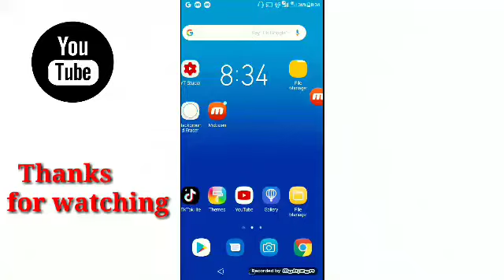How to Make a Custom thumbnail easy method/ apna Android phone sa thumbnail kasa banaye // YouTube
How to make a thumbnail on your Android mobiles

how to make thumbnails for youtube videos on pc,
how to make thumbnail like gamexpro,
how to make thumbnail for youtube video,
how to make thumbnail for pubg,
how to make a thumbnail for edits on video star,
how to make free thumbnail for edits,
how to make a thumbnail kreekcraft,
how to make thumbnail like b2k,
how to make thumbnail mobile,
how to make a thumbnail no apps